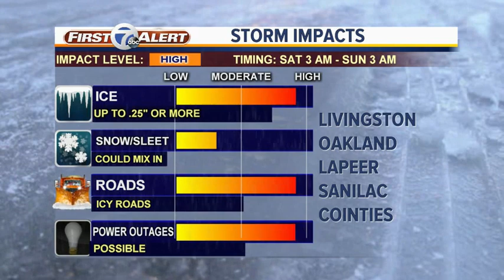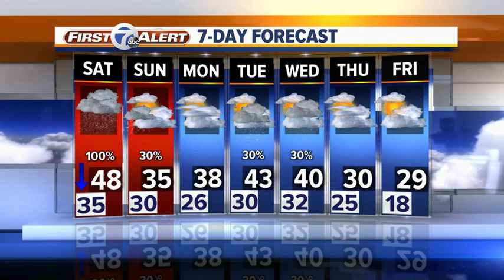Winter storm this weekend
A strong winter storm takes aim at Metro Detroit this weekend. 7 First Alert meteorologist Mike Taylor has the latest.